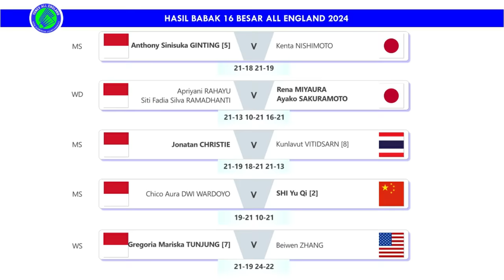Hasil Lengkap Babak 16 Besar All England 2024. Fikri/Bagas Pulangkan Unggulan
Hasil Lengkap Babak 16 Besar Badminton Yonex All England Open 2024 Tadi Malam. Anthony Sinisuka Ginting, Jonatan Christie, Gregoria Mariska Tunjung, Fajar Alfian/Muhammad Rian Ardianto, Muhammad Shohibul Fikri/Bagas Maulana, & Dejan Ferdinansyah/Gloria Emanuelle Widjaja Ke Perempat Final